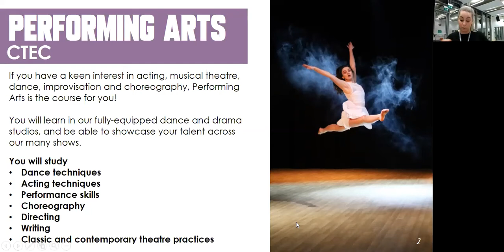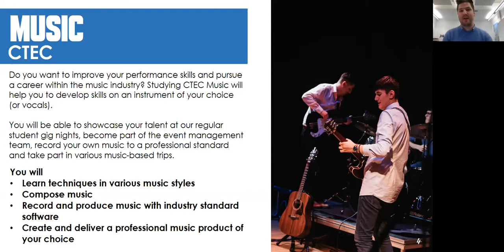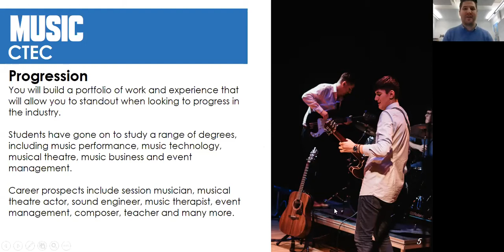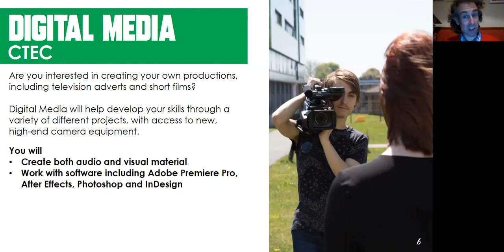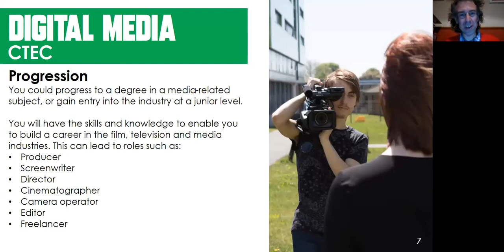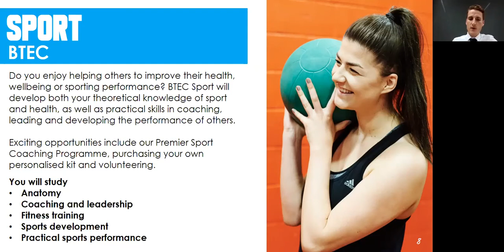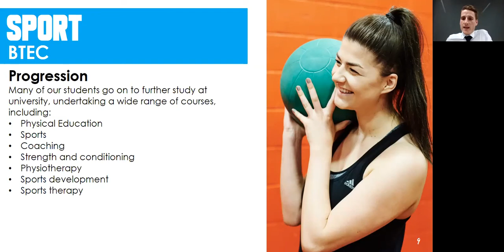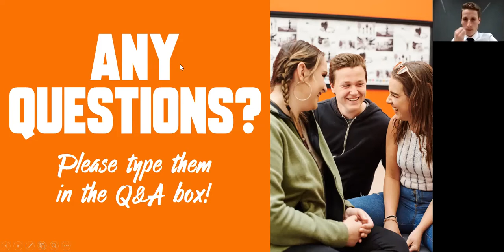Lowestoft Sixth Form Virtual Subject Evenings - Session 2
In this session our tutors take you through our courses in Performing Arts, Music, Digital Media and Sport.